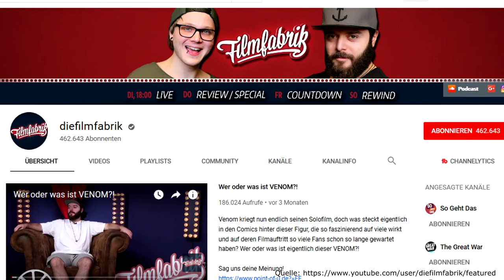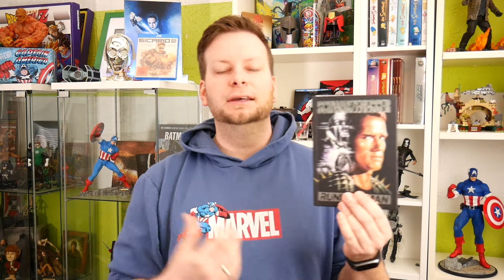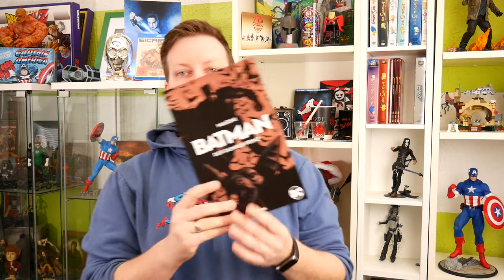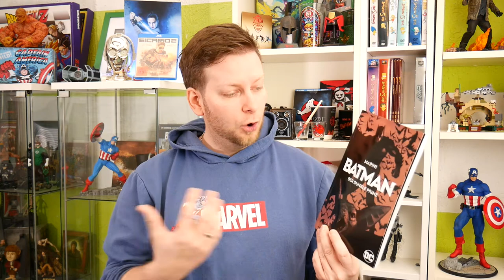Das Ende der Filmfabrik | Held der Steine LEGO Skandal| YOU | Bad Spies |Searching|Kritik|NERDCHECK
*Nerdcheck! Folge 1* - Sicario 2 | Shapeshifter | Ozark | You - Du wirst mich lieben | Brotherhood of Blades 2 | Hotel Artemis | Batman denkle Prinz Comic Review | Gurke des Monats | Kritik Review Filmkritik deutsch german